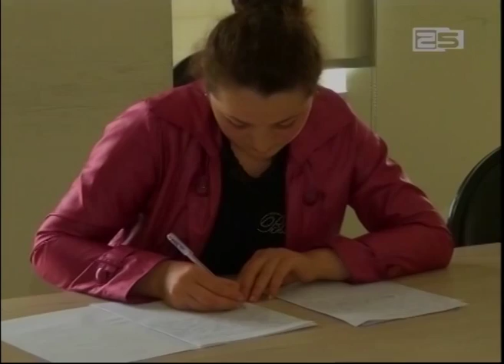შეფერხებით ჩატარებული საგამოცდო დღე